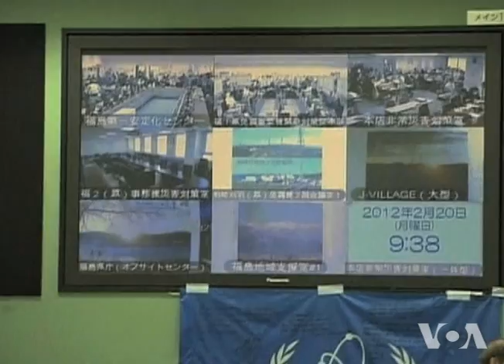Owner of Crippled Japanese Nuclear Plant Fights for Survival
The company at the center of the nuclear meltdown disaster in Japan has been subject to enormous public, government and international criticism over the past year. Now, Tokyo Electric Power Company finds itself fending off a government takeover plan. This is all part of the fallout from the magnitude 9.0 earthquake and resulting killer tsunami which swamped the Fukushima-1 nuclear power plant last year, causing three reactors to melt down. Steve Herman reports.